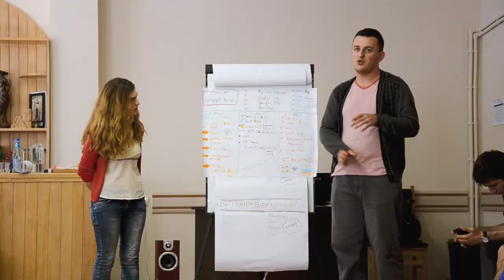EaPTC_Armenian-Georgian cross-border project on tourism and youth employment |trailer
Youth Cooperation Center of Dilijan NGO in cooperation with Kvemo Kartli Intra Ethnic Union (KKIEU), Eurasia Partnership Foundation Armenia (EPF Armenia) and International Center for Caucasus Tourism (ICCT) has successfully implemented a cross-border project between Armenia and Georgia entitled “Addressing common challenges in youth employment through cross-border tourism development” in cooperation with different organization from Georgia and Armenia.

The project is funded by the European Union in the scope of EU’s Eastern Partnership Territorial Cooperation programme.

The project aims at improving the economic state of the locals in the respective communities having the goal of unemployment and poverty reduction at its core. The target regions of the project are the cross-border regions of Kvemo Kartli in Georgia and Tavush region in Armenia.

Song(s):
- "Ride the Wave" by, Gareth Johnson and Adam Drake
- A Presença Das Formigas - Senhora Do Almortão